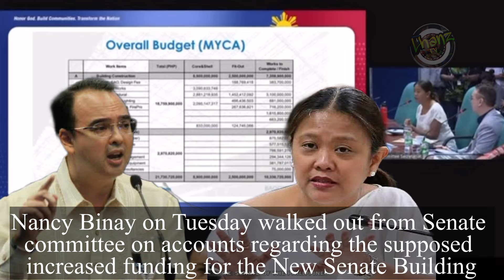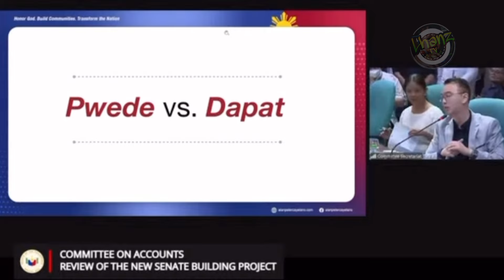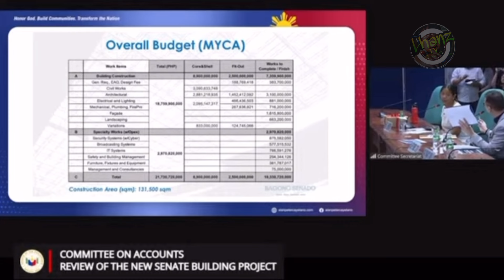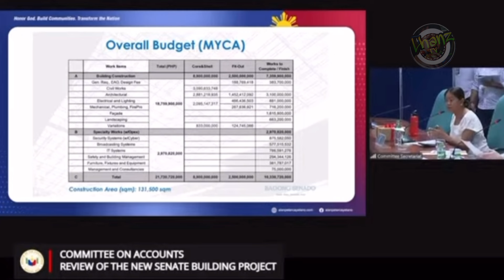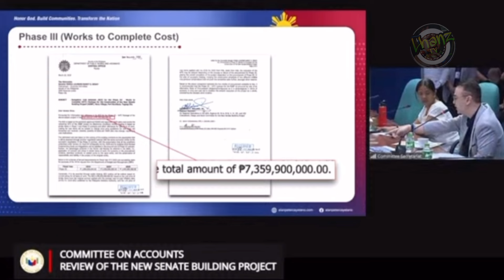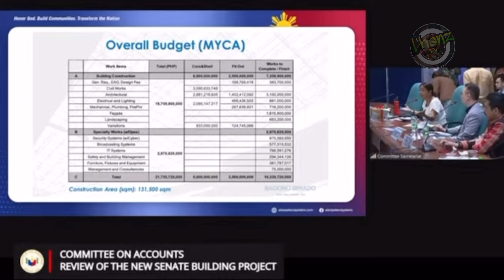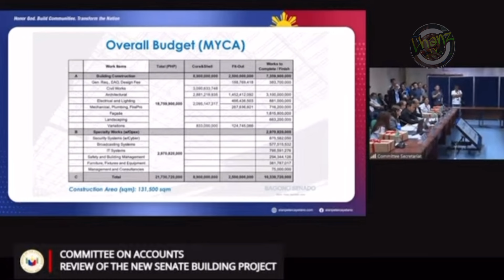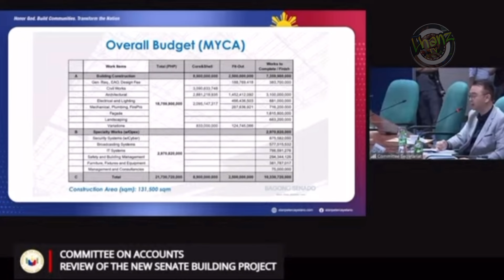AGAWAN sa TERITORYO Makati at Taguig? 600M-Overfunding ni Binay sa Bagong Senate Building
Walk Out si Nancy Binay sa mga Overfunding ng Senate Building ni Senator Allan Cayetano

‘GINUGULO MO ‘YUNG HEARING’
Senators Alan Peter Cayetano and Nancy Binay got into a heated discussion during the Senate hearing of the Committee on Accounts on the new Senate Building Project on Wednesday.
“Ginugulo mo ‘yung hearing eh wala naman kailangan magulo,” Cayetano said as they tackled the budget of the building.

“Ang problema sa ‘yo you keep going around saying gusto kong makausap si Alan, gusto kong makausap si Chiz. Nagkita pa tayo sa party, may cellphone hindi mo naman kami kinakausap tapos manggugulo ka ngayon sa hearing,” he added.

The territorial dispute and political rivalry between the local governments of Makati and Taguig could be the reason behind Cayetano’s beef about the new Senate building.